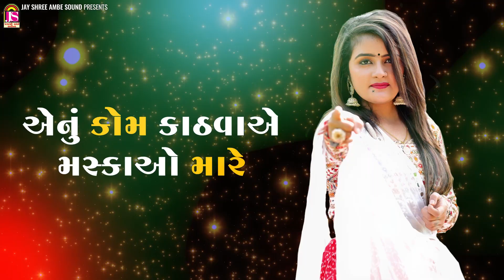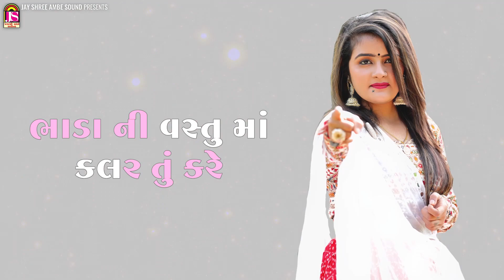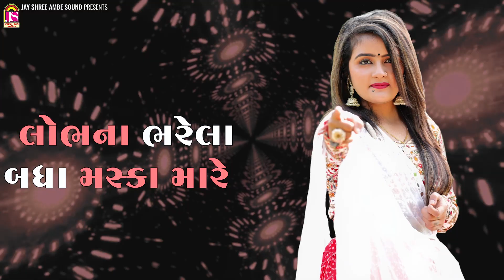Matlabi Loko Mashkara Mare | Dharti senghal | New Gujarati Song 2023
♪ Title : Matlabi Loko Mashkara Mare

♪ Singer : Dharti senghal

Jay Ambe Recording Studio (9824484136)

Writer - Baldevsinh Chauhan

Video - Neem Prajapati

♪ poster design : fenil

♪ Music Label & Copyright :  Jay Shree Ambe Sound

♪ Company Lebal : Jay Shree Ambe Sound (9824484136)